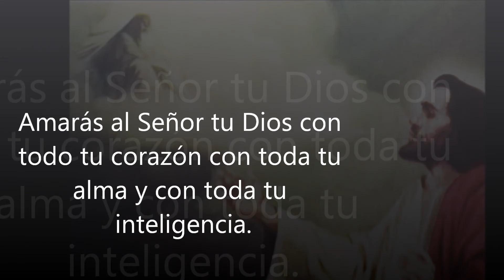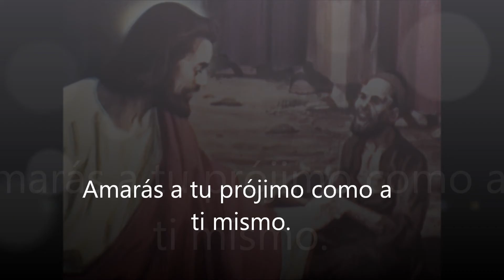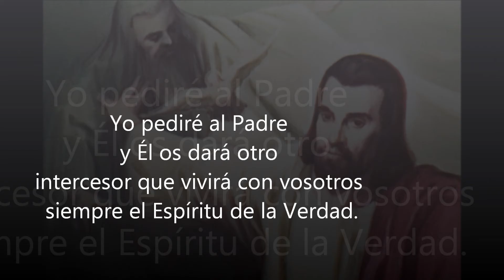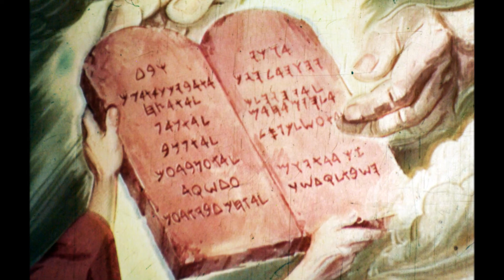LOS MANDAMIENTOS EN GENERAL -- THE COMMANDMENTS IN GENERAL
21 LOS MANDAMIENTOS EN GENERAL -- THE COMMANDMENTS IN GENERAL
CATECISMO CATÓLICO

Mandamientos de la ley de Dios:
El 1º Amarás a Dios sobre todas las cosas.
El 2º No tomarás el nombre de Dios en vano.
El 3º Santificarás las fiestas.
El 4º Honrarás a tu padre y a tu madre.
El 5º No matarás.
El 6º No cometerás actos impuros.
El 7º No hurtarás.
El 8º No dirás falso testimonio ni mentirás.
El 9º No consentirás pensamientos ni deseos impuros.
El 10º No codiciarás los bienes ajenos.